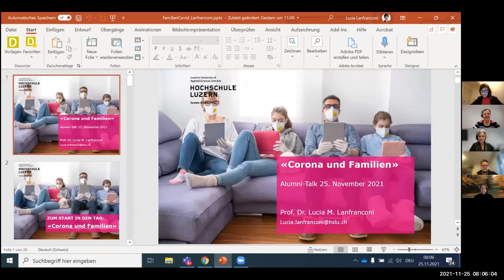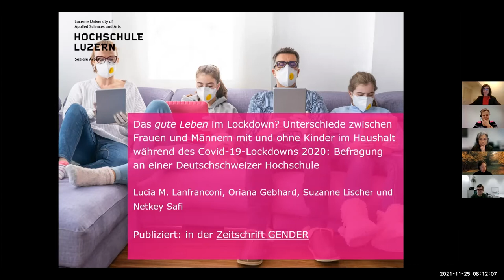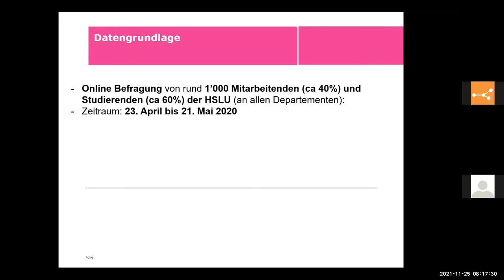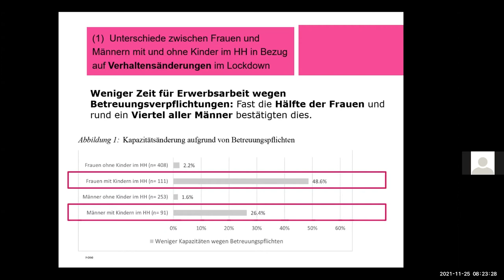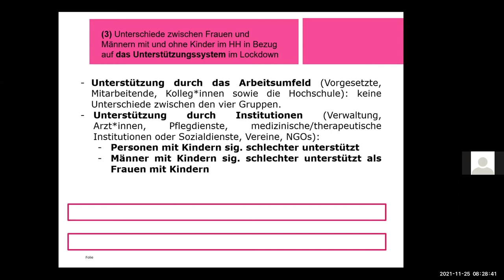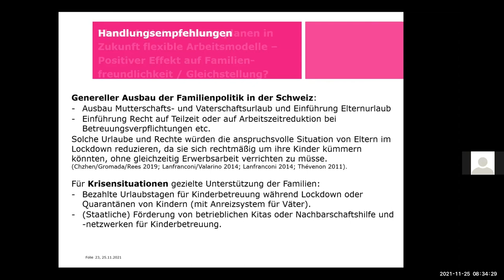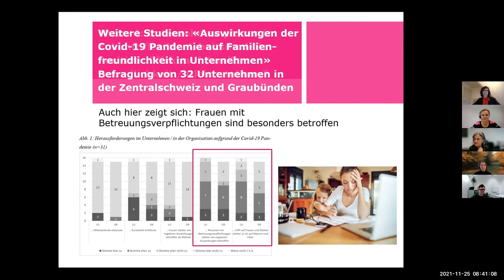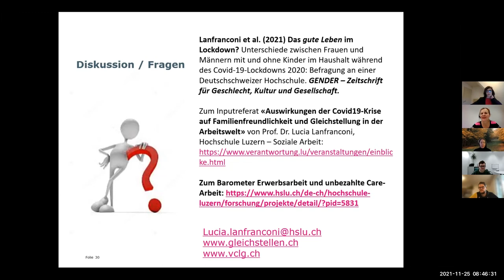Alumni-Talk «Corona und Familien»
Dozentin und Projektleiterin Lucia Lanfranconi berichtete am Alumni-Talk vom 25. November 2021 darüber, welche Auswirkungen die Corona-Pandemie auf verschiedene Bevölkerungsgruppen hat und welche Schlussfolgerungen sich daraus ziehen lassen.